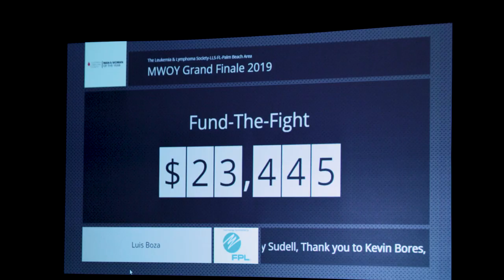West Palm Beach Videography | LLS Man & Woman of the Year | Pineapple Films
The Leukemia & Lymphoma Society held their annual Man & Woman of the Year in West Palm Beach, FL to award all of the candidates who raised money to help fund a cure for cancer. The benefit raised over $1 Million and the Man and Woman of the Year were crowned.

Every event has a story. Allow us to capture your cinematic benefit or event.